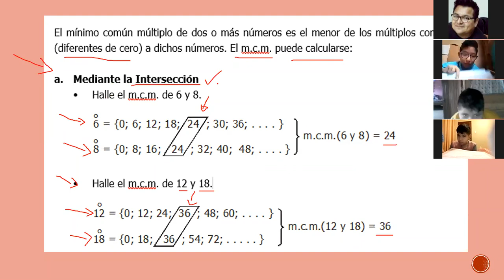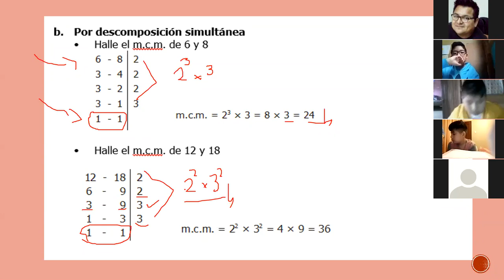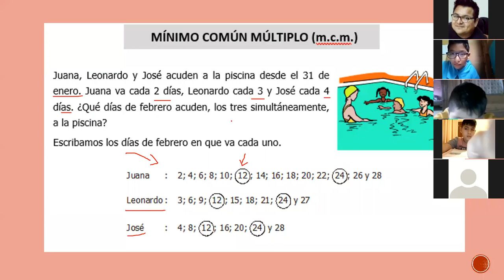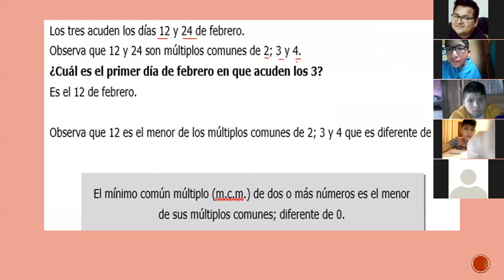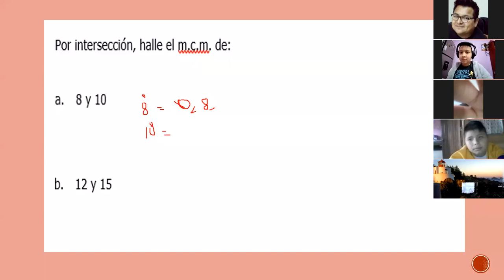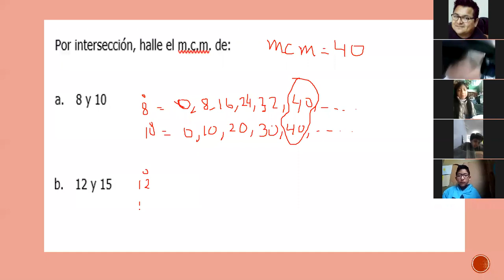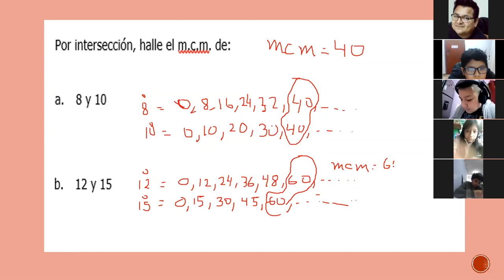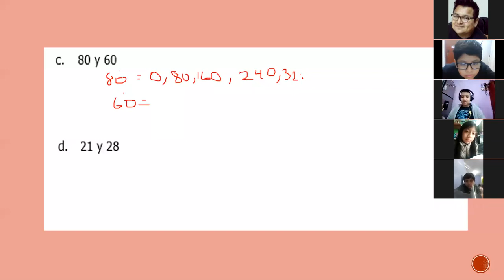Aritmética 5to prim MCM